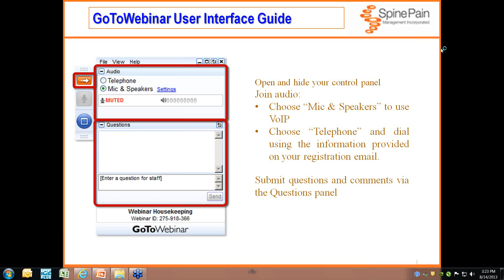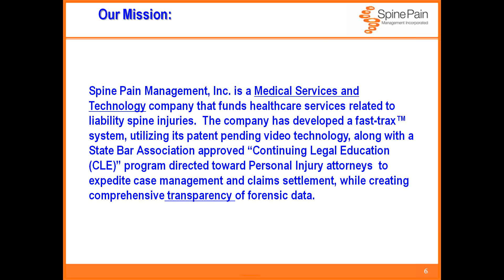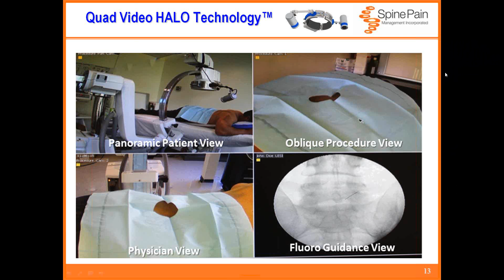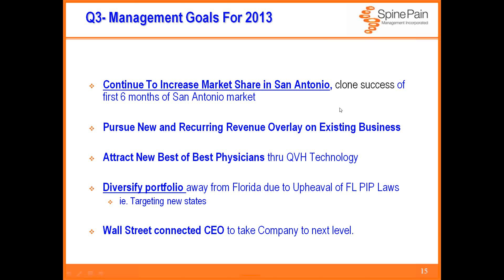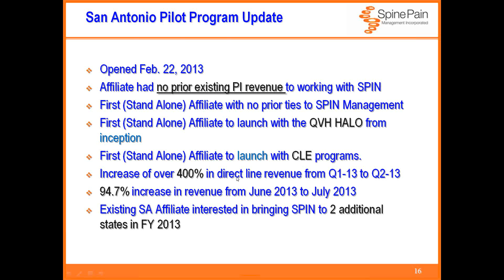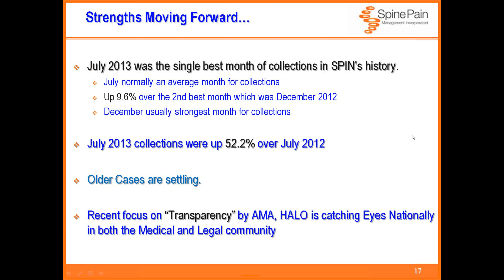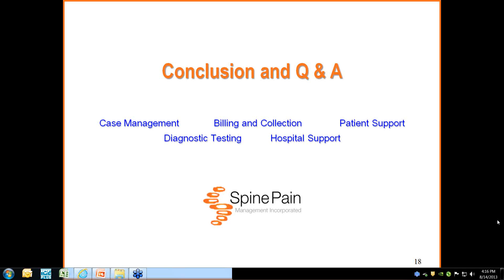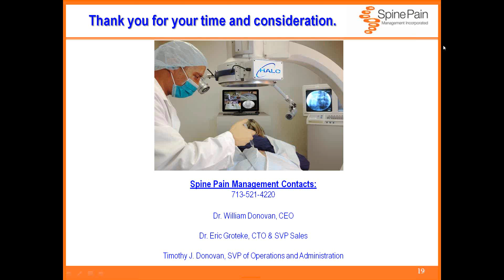Spine Pain Management, Inc. (SPIN) Q2 2013 Investor Conference Call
Video Conference Call And PowerPoint Presentation with Questions and Answers.